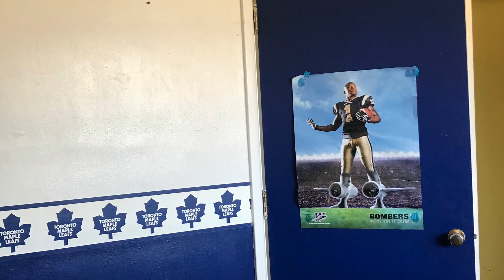Exploring a huge home in Manitoba